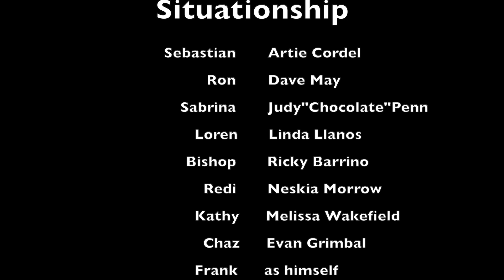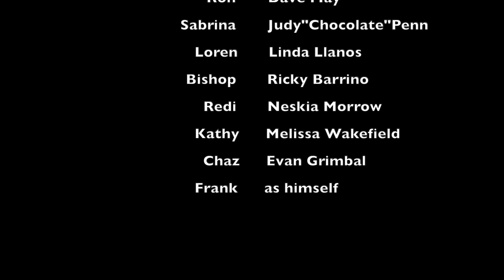Situationship(Season Three)ep 3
best drama web series on YouTube